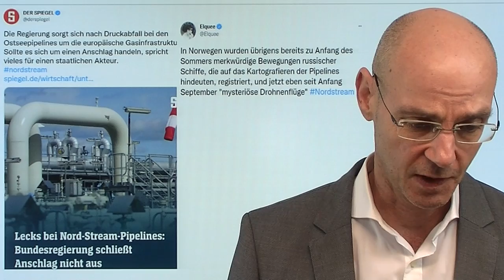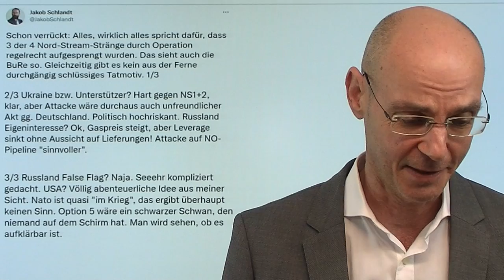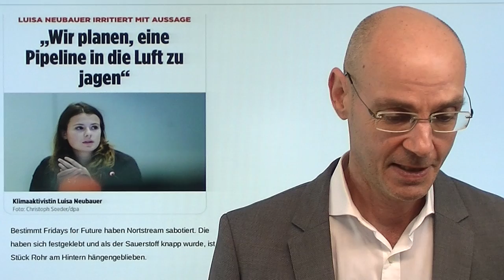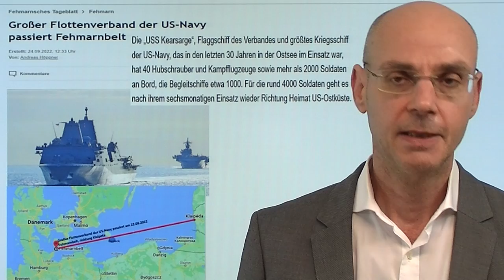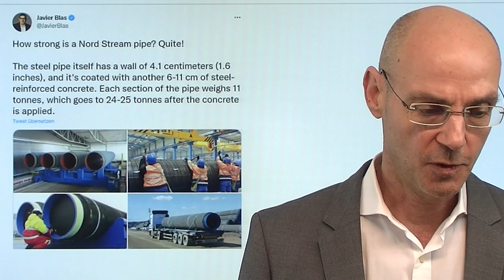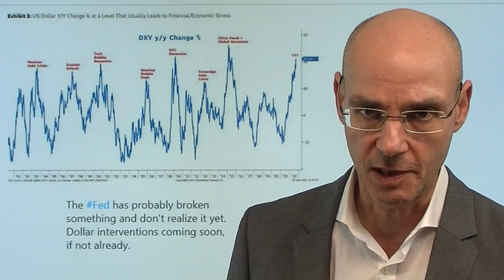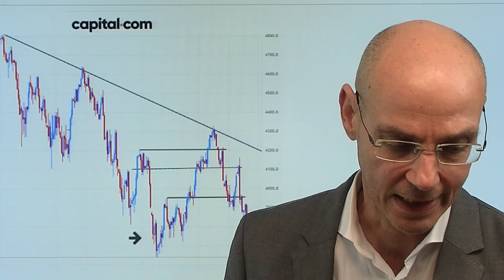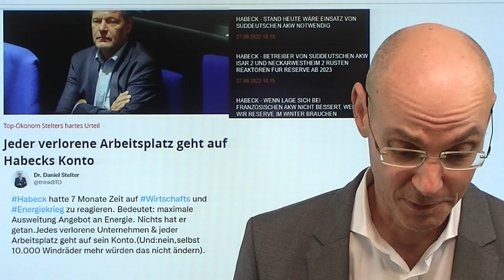Nord Stream: Anschlag auf Europa - wer war es? Marktgeflüster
Hinweise aus Video:
1. Gaspreis steigt – Pipeline-Lecks in Ostsee – kurz vor Start der Baltic Pipe

2. Aktuell: Gaspreis steigt 15% – Panik vor Russen-Sanktion gegen Naftogaz

3. Wie Putins Mobilmachung die Wirtschaft in Russland hart trifft

Offenkundig handelt es sich bei den "Lecks" um einen gezielten Anschlag auf Nord Stream 1 und 2 - und damit ist es ein Anschlag auf Europa, denn Nord Stream 1 hat nicht nur Deutschland, sondern auch andere Länder Europas mit Gas versorgt (bis Ende August Russland die Lieferungen gestoppt hat). Wer hat ein Motiv für diesen Anschlag? Die Anschläge auf die beiden Nord Stream-Pipelines sind in 75 Kilometer Entfernung verübt worden, bei einer recht geringen Wassertiefe der Pipelines (unter 100 Meerestiefe): das erfordert enormen logistischen Aufwand. Der Gaspreis jedenfalls steigt deutlich aufgrund der Verunsicherung - man fürchtet nun, dass Russland Naftogaz sanktioniert, wodruch dann auch kein Gas mehr durch die Pipeline in der Ukraine fließen würde. Möglich, dass der Ukraine-Krieg nun erneut eine neue Eskalatinsstufe erreicht hat.